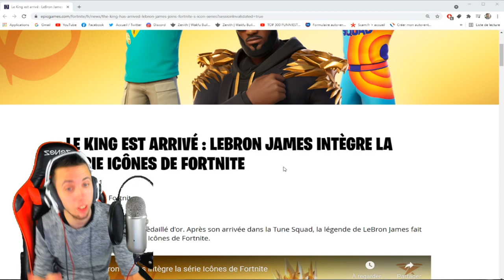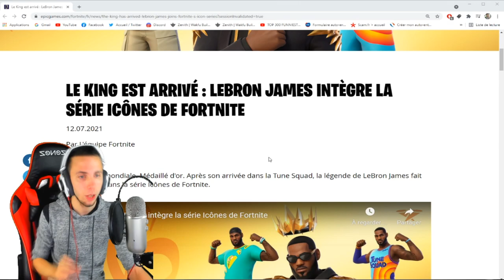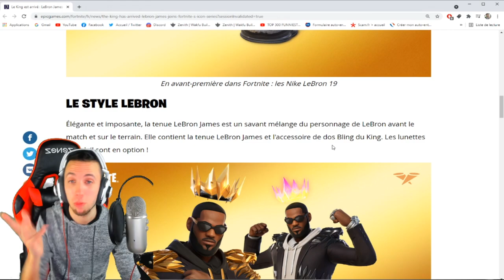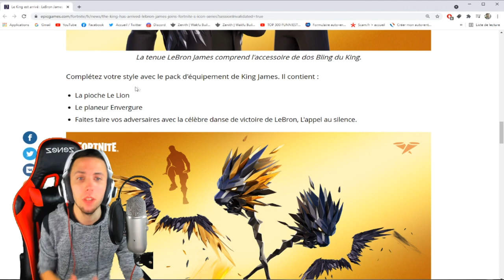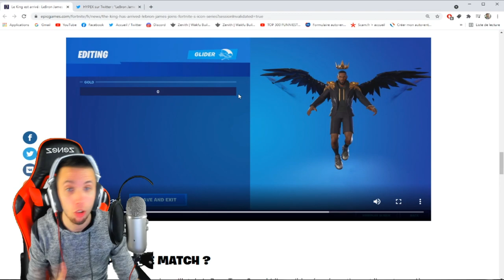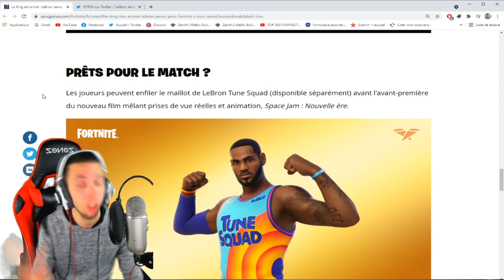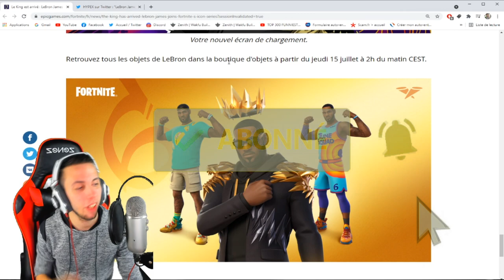OBTIENT GRATUITEMENT LE PACK "LEBRON JAMES" sur FORTNITE SAISON 7 ! ( AVIS + GAMEPLAY )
On se retrouve aujourd'hui pour une nouvelle vidéo OBTIENT GRATUITEMENT LE PACK "LEBRON JAMES" sur FORTNITE SAISON 7 ! ( AVIS + GAMEPLAY )

•● FATALYS ●•

•● Les Musiques ●•